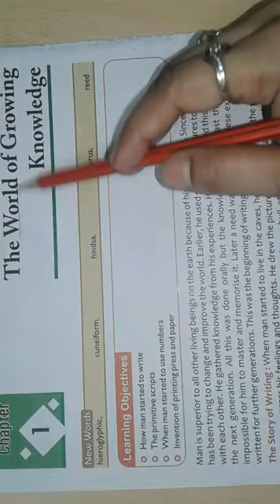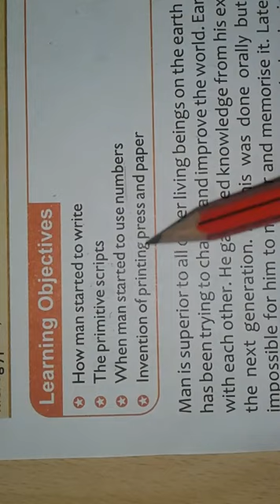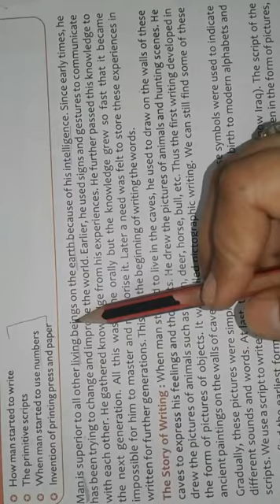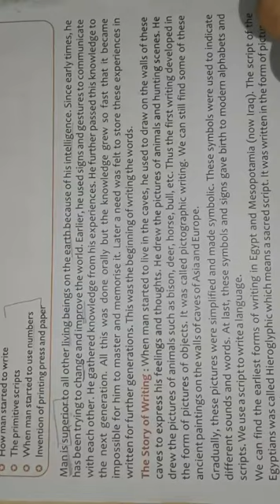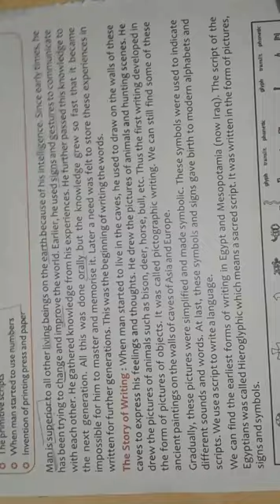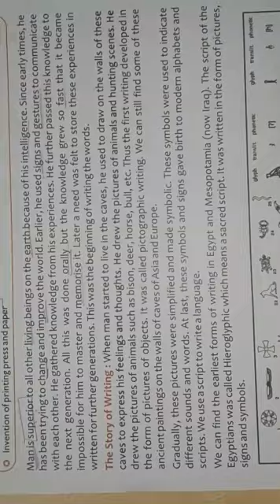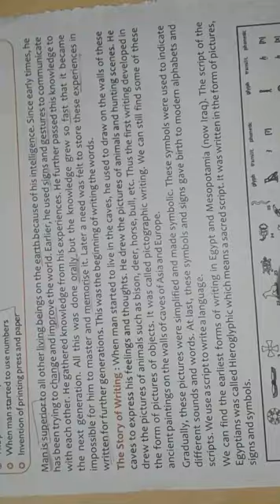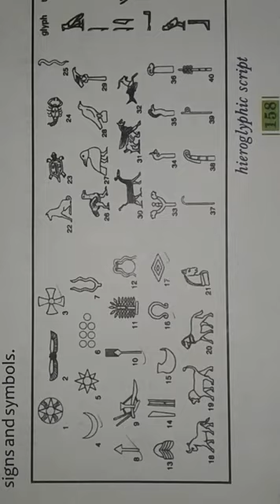The World of Growing Knowledge (Part-1) 26/10/2020